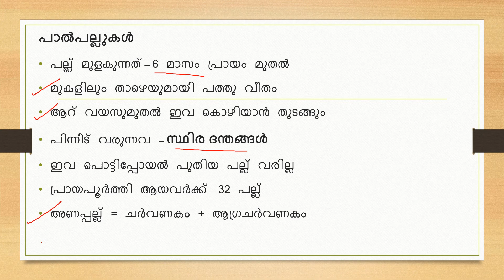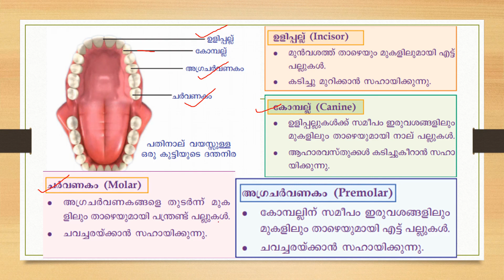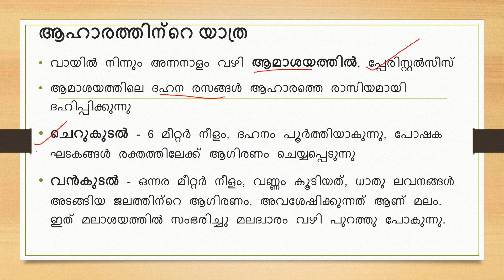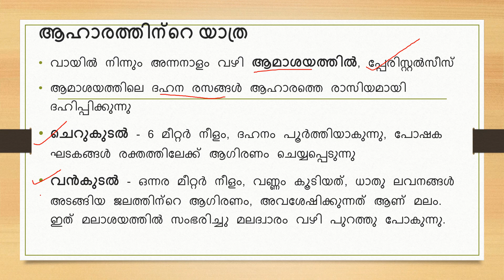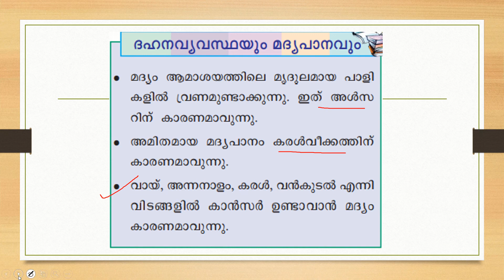Standard 7 Chapter 4 Part 2